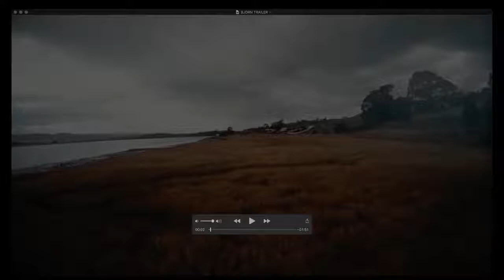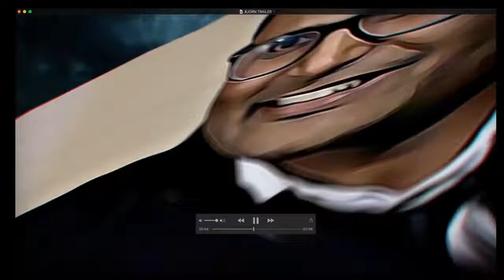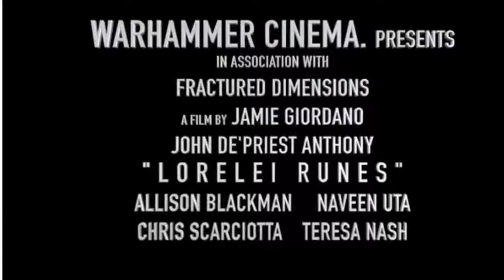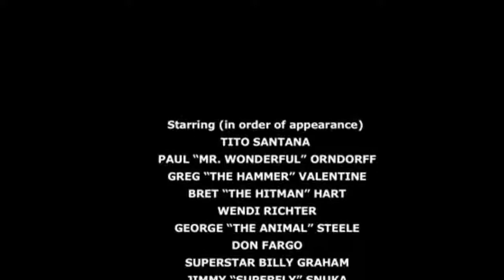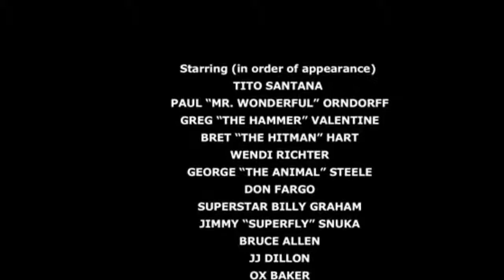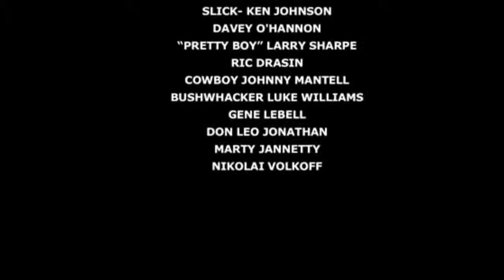The Evan Ginzburg Show! May 27, 2018